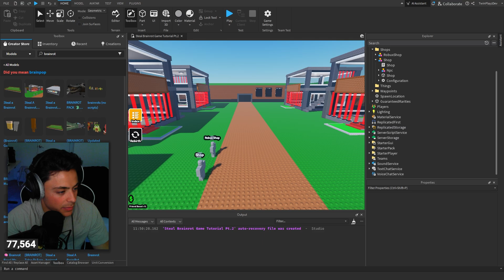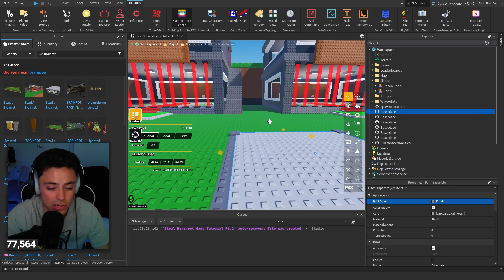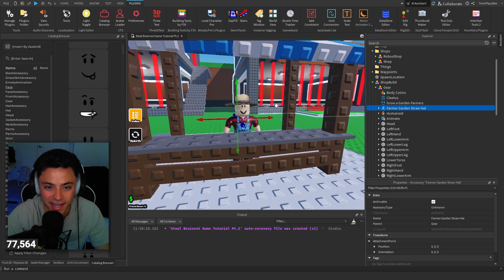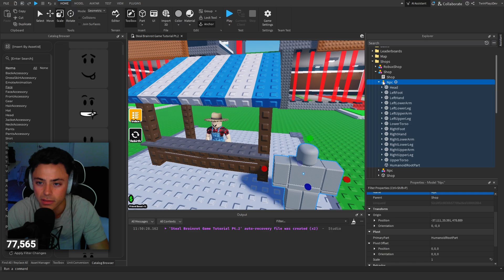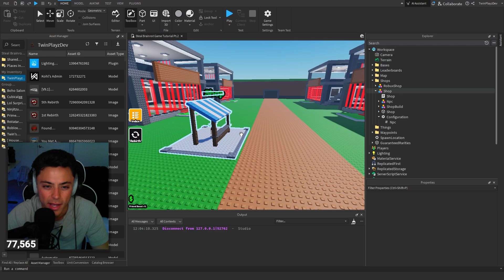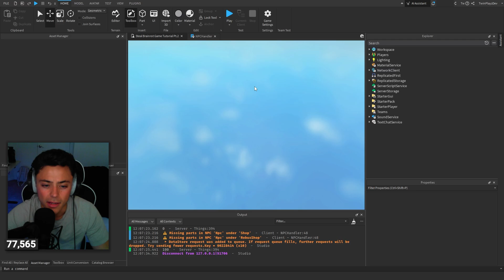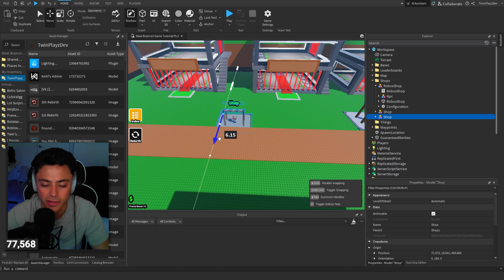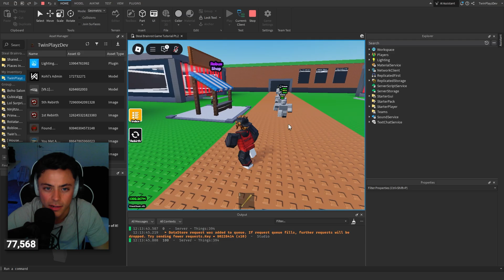How To Make A Steal A Brainrot Shop In ROBLOX Studio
『TIMECODES』  ➜
0:00 - Intro
0:51 - Example In Game
2:00 - Hopping In Studio
2:35 - Building
4:25 - Making The Shop
5:35 - Making The NPC
7:50 - Making The GUI
10:00 - Making Animate Script
15:10 - Making Robux Shop
17:40 - Outro